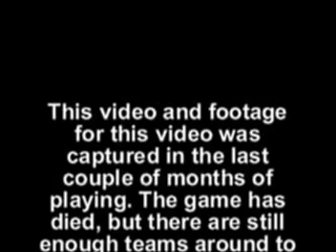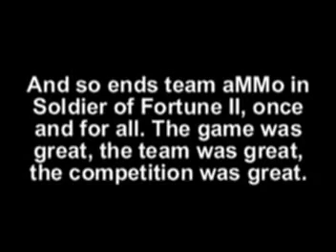sof2 ammo movie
a soldier of fortune 2 frag movie with team ammo.

this was after CAL had abandoned sof2 and there were only a few minor, smaller leagues available. at least it is something. still some good stuff in there.

aMMo:-:MaTT4Life

Matt
Mist
Ant
Quake
Repeat
Chaos
Obsidian
Usp
Wes
Loop
Rival
Intox